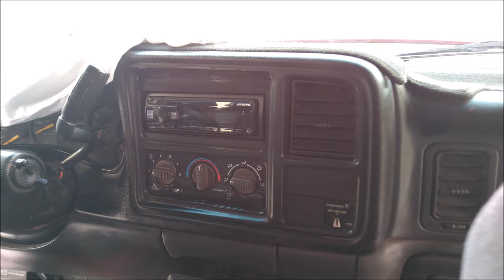25 mil pesos de AUDIO y aprovechando el espacio de la Pick Up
La camioneta es una Sierra 1999 y la grabamos en el primer Impact Fest realizado en Ciudad Delicias, Chihuahua.